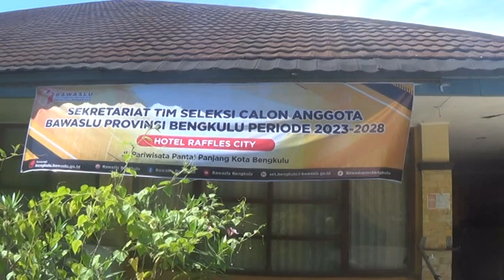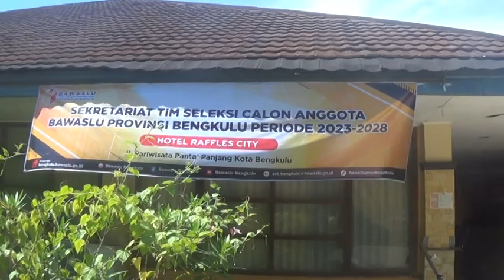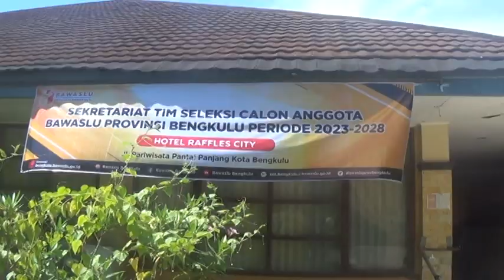Tes CAT, 1 Peserta Seleksi Anggota Bawaslu Provinsi Tidak Hadir Tanpa Keterangan